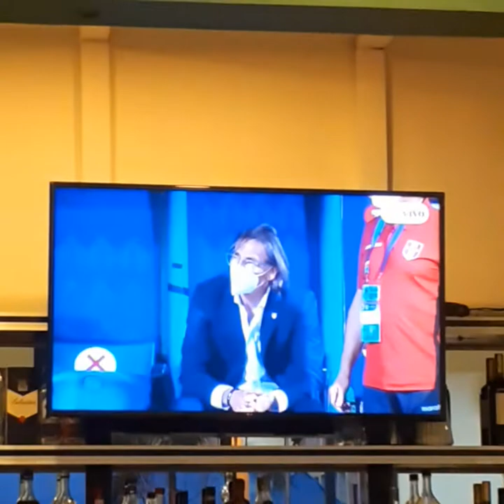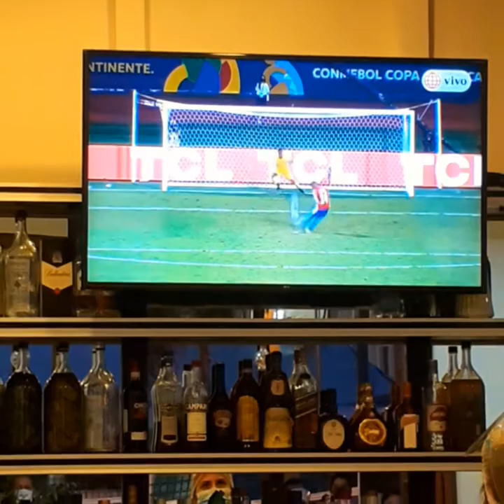Luego de un reñido 4-3 en el tiempo regular Perú, le ganó a Paraguay por 3-3 en una tanda de penales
Perú eliminó a Paraguay y se llevó un sufrido triunfo en penales por los cuartos de final de la Copa América. El equipo de Ricardo Gareca sufrió más de la cuenta pese a que en gran parte del encuentro contó con un jugador más debido a la expulsión de Gustavo Gómez por doble amarilla. Lapadula marcó dos goles y remontó el partido de forma transitoria luego del gol del propio Gómez a favor de Paraguay. Posteriormente sería Junior Alonso en el segundo tiempo quien marcaría el 2-2, Yoshimar Yotún a los 80 minutos colocaría el 3-2 y al minuto 90 fue Gabriel Ávalos quien sentenció el marcador.

En la tanda de penales, todo fue bastante parejo. Martínez, Zamudio y Espínola fallaron para el equipo de Paraguay mientras que Ormeño y Cueva fallaron en la Bicolor. Trauco tuvo en sus pies el penal definitivo y fue victoria para Perú, que se enfrentará al ganador del Brasil vs. Chile.

Penales Perú vs. Paraguay

Paraguay 3-4 Perú | GOL DE MIGUEL TRAUCO Y PERÚ ES SEMIFINALISTA DE LA COPA AMÉRICA

Paraguay 3-3 Perú | FALLA ESPÍNOLA
Paraguay 3-3 Perú | FALLA CHRISTIAN CUEVA